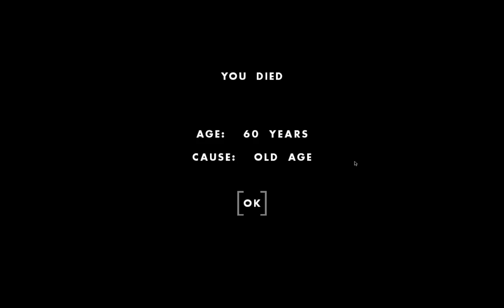One Hour One Life | Six Life Singleplayer Saga | Life 4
I get started on the pen for the domesticated mouflon so that we can start getting wool clothes going.  Building fences isn't any easy task but thankfully there is an abundance of maple trees around to provide for us their long straight shafts.